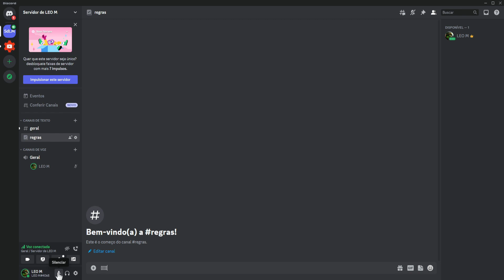Discord Como Mutar Com 1 Tecla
Neste vídeo você também vai aprender Discord Como Mutar Com 1 Tecla.

Será que você conseguiu entender como configurar o discord para mutar o mic microfone com 1 botão / tecla.